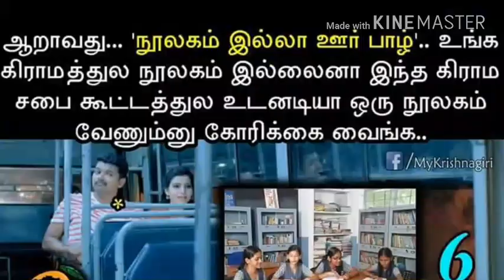கிராம சபையில் | மக்களாகிய நாம் என்ன செய்ய முடியும் ???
மன்னராட்சி ஆங்கிலேயர் ஆட்சி என வாழ்ந்து கொண்டிருந்த நாம் தற்போது மக்களாட்சியில் வாழ்ந்து கொண்டிருக்கும் இதைப் பற்றி அடிப்படை கூட தெரியாமல் நமது உரிமைகளை இழந்து வாழ்ந்து கொண்டு இருக்கிறோம்...

 நமது உரிமையை நாம் அறிவோம்.